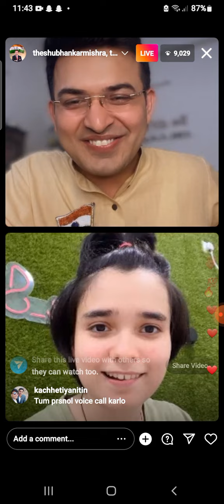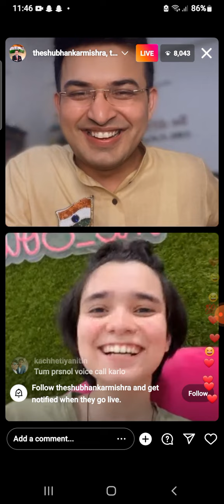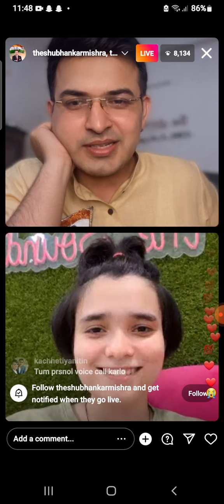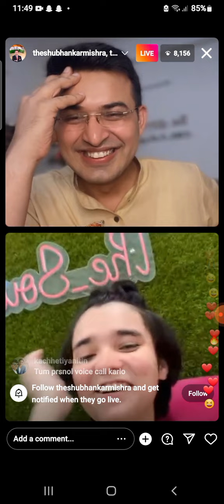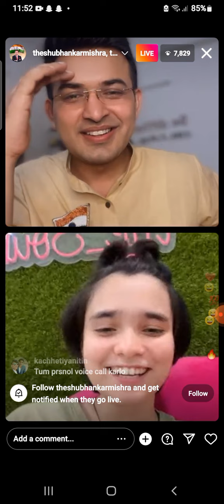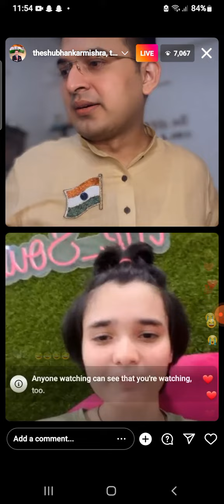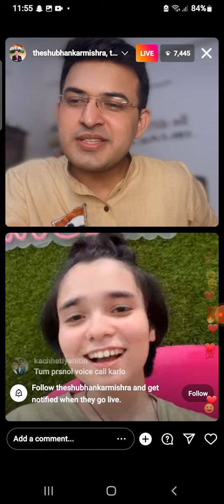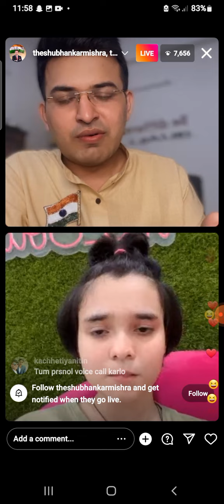The sound blaze live on Instagram